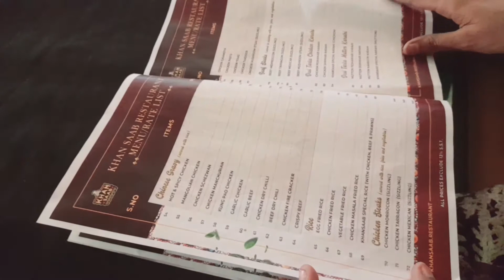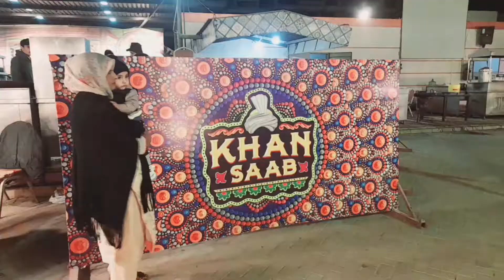Vlog#118 Esaa First birthday celebration vlog